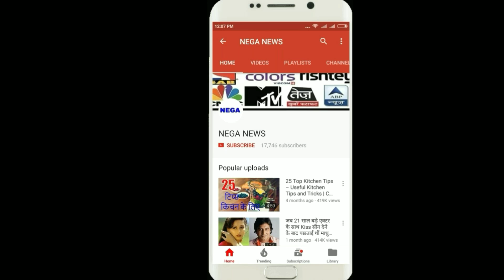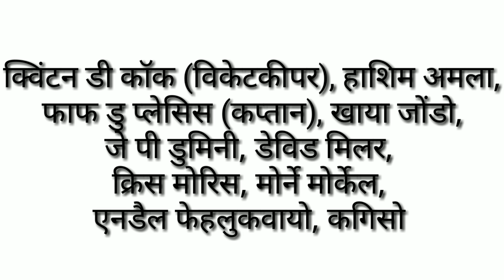ind vs sa ODI 2018: 2nd odi indian captain virat kohli will 1 big change, team India playing 11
दूसरे वनडे के लिए कोहली कर सकते हैं एक बड़ा बदलाव,देखें भारतीय संभावित प्लेइंग 11

Kohli can make a big difference for the second ODI, see Indian prospective playing eleven
The second match of the 6 One-Day International series between India and South Africa will be played at Centurion's SuperSports Park on Sunday, 4 February, Sunday at noon. Significantly, India defeated South Africa by 6 wickets in the first one-day match played in Durban. India will also want to maintain this series of victories in the second ODI.
Talking of potential eleven players in India in the second one-day match played in Centurion, there may be a change in the form of Hardik Pandya in the Indian team. Everyone knows that Hardik Pandya has been given as an opener in the team, but Pandya has not been able to do anything special from both the ball and the bat till now. Hardik Pandya has scored 30,8, 10, 8 and 3 runs in his last 5 ODI innings. But Pandya is in worse condition in bowling. Pandya's performance in the last 5 innings has not been special,
In this situation, India can go into the second ODI with an extra fast bowler Mohammad Shami. The team left except Pandya is likely to be retained
Shikhar Dhawan, Rohit Sharma, Virat Kohli (Captain), Ajinkya Rahane, Kedar Jadhav, Mahendra Singh Dhoni (wicketkeeper), Bhuvneshwar Kumar, Kuldeep Yadav, Yuswendra Chahal, Jaspreet Bumrah and Mohammad Shami

On the other hand, if you talk about South Africa's team for the Centurion ODI, then you can debut in Aidan Marquee's Khondo Zondo One Day. While in the last 9 matches against India, Tarer Shamshi can be given an opportunity to replace Imran Tahir, who has taken nine wickets in the normal performance.

Quinton de Kock (Wicketkeeper), Hashim Amla, Faf du Plessis (Captain), Khaya Jondo, JP Duminy, David Miller, Chris Morris, Morne Morkel, Andell Fehlukuyo, Kagiso Rabada, Tabrez Shamshi

Do you think that the time has come when the country should look for alternate options as an all-rounder instead of Hardik Pandya, or Pandya should be given some more opportunities now? Comment.